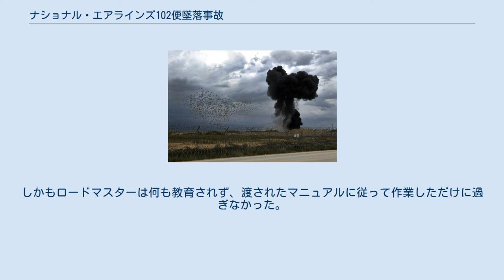ナショナル・エアラインズ102便墜落事故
ボーイング747-400による航空事故
ナショナル・エアラインズ102便墜落事故（ナショナル・エアラインズ102びんついらくじこ）とは、2013年4月29日にアフガニスタンのバグラム空軍基地にて、アメリカのナショナル・エアラインズの貨物機（B747-428BCF）が離陸直後に墜落した事故である。
この事故で乗員7名全員が死亡した。
付近を走行中の自動車のドライブレコーダーが偶然事故の瞬間を撮影しており、動画共有サイトやニュースで公開された。
 事故直後の墜落現場 2013年4月29日、ナショナル・エアラインズ（以下、NCR）102便は、フランス・シャトールーの米軍基地からアフガニスタンのバスティオン基地に飛び、そこでMRAPを搭載し、ドバイ（アール・マクトゥーム）へ向かう途中に給油のために首都カブール近郊のバグラム空軍基地へ立ち寄った。
 102便は現地時間15:30 (UTC 11:00)にバグラム空軍基地の滑走路03から離陸した。
しかし、1,200フィート（約370メートル）ほど上昇した時に機首が跳ね上がり、急激に失速した。
機体は少し左にバンクした後、右に大きく傾いて急降下し、機体が水平になったがそのまま道路脇に墜落した。
この事故により運航乗務員4名、エンジニア2名とロードマスター1名の合計7名全員が死亡した。
 この事故はNCRが起こした初めての事故でもある。
 付近の道路を走行していた自動車のドライブレコーダーが偶然にも事故の瞬間を撮影しており、YouTubeをはじめとする動画共有サイトで見ることができる。
この映像は日本を含む各国のニュース番組で放送された。
 NTSB（アメリカ国家運輸安全委員会）とアフガニスタン民間航空局が事故原因を調査した。
 事故発生当初は、航空評論家の前根明などから、「貨物の一部がしっかり固定されていなかったため、離陸の際に動き、機体の重心がずれたため失速した」という意見もあったが、NCRは2013年5月1日に、搭載貨物はバスティオン基地を出発する際に、適切に搭載されていることをチェックしており、バグラムで追加搭載したものはなく、出発前に、燃料を含めた重量及び重量バランス等、搭載貨物の確認を再度行っていたと発表した。
しかし、NCRがMRAPの輸送を請け負ったのは、これが初めてであった。
また、通常の貨物はパレット又は航空貨物用コンテナに乗せられて床下のレールに付いた緊締装置によって固定されるが、今回のような規格外の物は緊締装置が使用出来ないため、ナイロン製ラッシングベルトで固縛する方式が取られている。
ところが、バグラム到着後の確認作業で、貨物が5～6cm動きラッシングベルト数本が緩み、一部は破断していた事が、ボイスレコーダーの記録で判明した。
離陸前に破断したラッシングベルトの交換と、補強のためのラッシングベルトの追加が行われていた。
 調査の過程で、クルーたちは約20時間の連続勤務で疲れていたことが判明するが、事故調査官が前述の動画を発見したことから、クルーの疲労は原因からは外された。
 102便のレコーダー類は墜落直後にアメリカ軍によって回収され、ワシントン州のNTSB本部に送られてすぐに復元された。
しかし、エプロン待機中の間の会話記録は残っていたが、レコーダーは離陸してすぐに記録を停止していた。
そのため、電気系統の不具合の可能性が検証され、また目撃者の一人が、「機体の尾部から煙のようなものが出ていた」と証言したことから機内火災の可能性も検証された。
しかし、どちらも原因には当てはまらなかった。
そこで調査官たちが墜落時の動画を解析した結果、102便は主脚の一部が収納されない状態で墜落したことがわかり、後に尾部からの煙は、油圧パイプ破壊によって漏れ出して霧状になった油圧オイルと判明する。
 しかし、その後に行なわれたシミュレーションにおいて、重心の移動と油圧2系統の破断だけでは、通常の回復操作を行えば墜落に成り得なかったため、これは事故の状況と矛盾した。
そこで、調査官が102便の油圧ジャッキの残骸に着目すると、そのジャッキに使用されていたネジ山付きの棒が真っ二つに折れているのが見つかった。
油圧ジャッキの破損を条件に加えて再度シミュレーションを行なったところ、その結果は102便の状況に当てはまった。
 2013年6月2日にNTSBは、搭載されていた合計5台のMRAPの固定が緩ん...